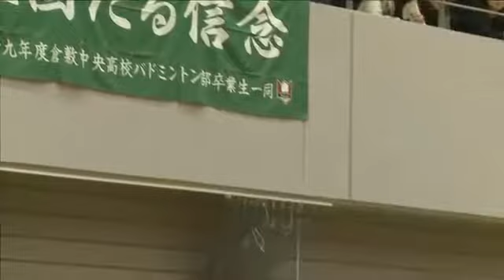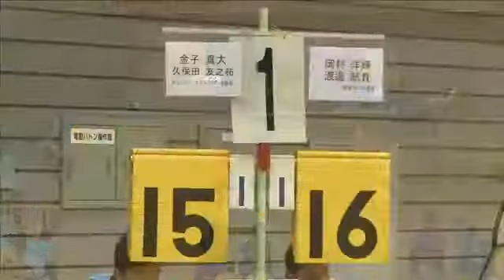岡村/渡邉(埼玉栄・埼玉県) vs 金子/久保田(富岡ふたば・福島県) 高校選抜バド2016 個人 男子ダブルス決勝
7月9日に開幕する夏の高校野球福島大会２０１５。 今年、4代目となるＫＦＢ高校野球ガールに選ばれたのは かすみんこと舞木香純（ＡＫＢ４８.